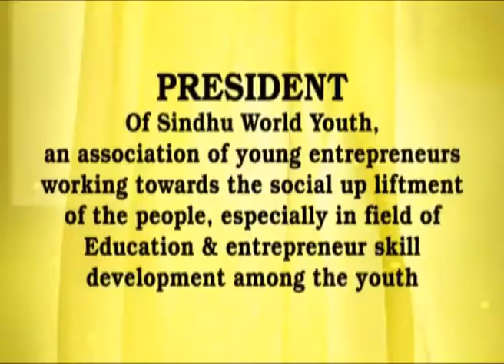Life history of Shri Narendra Somani - CMD TGB Group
A small description and life story of Mr Narendra Somani, CMD of The Grand Bhagwati Group of hotels in Gujarat.